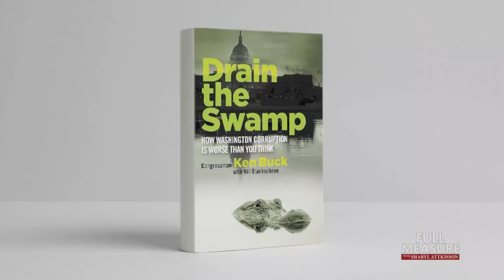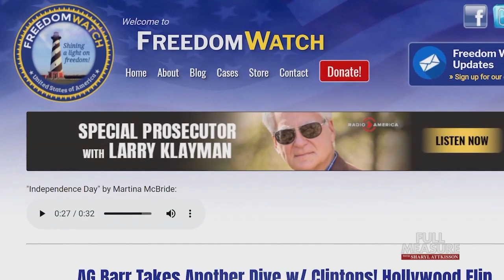FULL MEASURE: January 19, 2020 - State of the Swamp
In just over two weeks, President Trump gives his State of the Union address. We thought it would be a good time to get a Full Measure State of the Swamp assessment. We went to two swamp-watching experts. The first Congressman Ken Buck a Republican we first interviewed a little over two years ago who blew the whistle on the swamp and party elites he says, "live like kings and govern like bullies.”